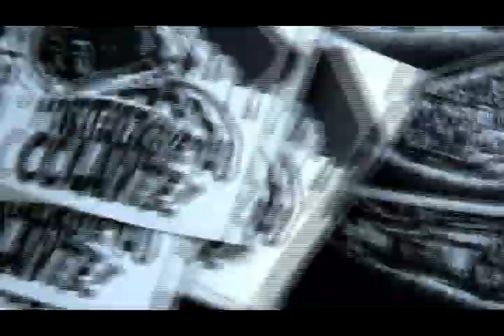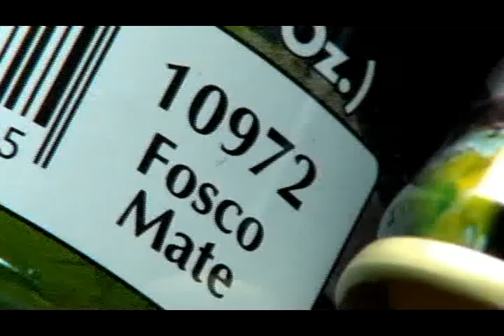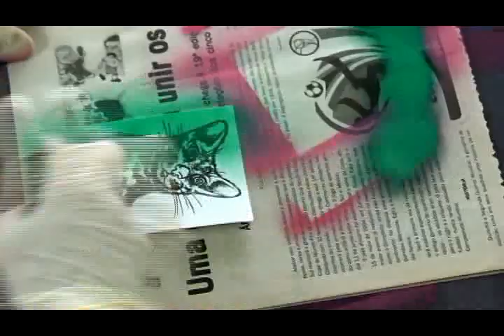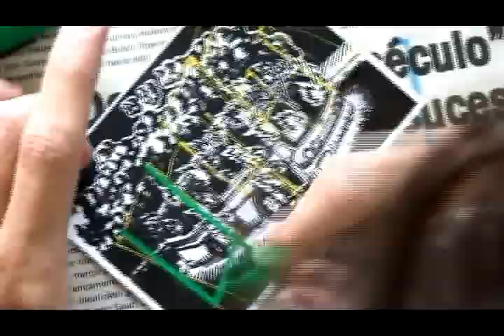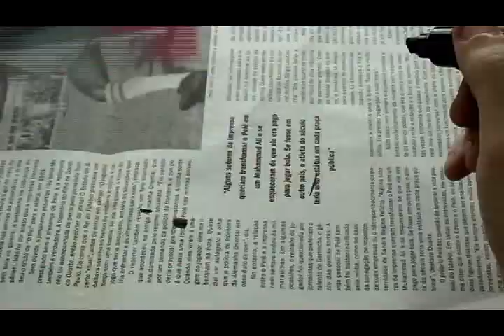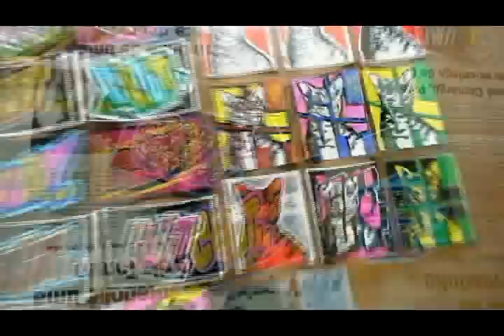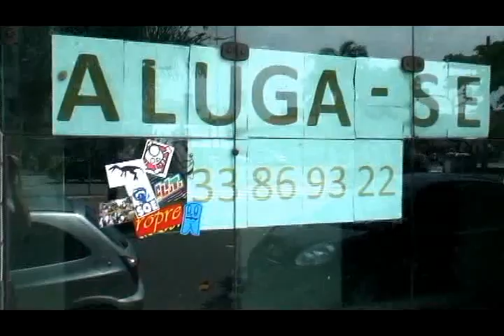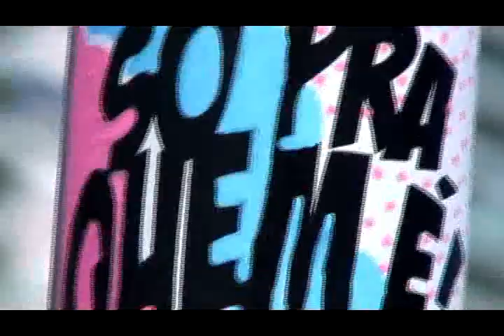TVC #33 - Customize seus stickers!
Customize seus stickers!
Mãos a obra!

Músicas:
Niteffect - Hidden Path (Nick Otheen Remix)
NarNaoud - Fuck You
Niteffect - Statics